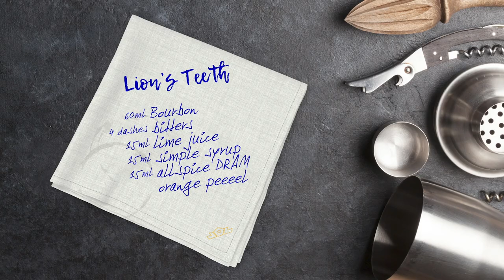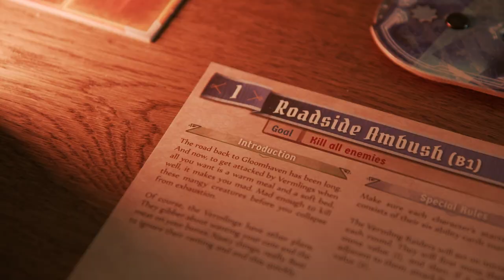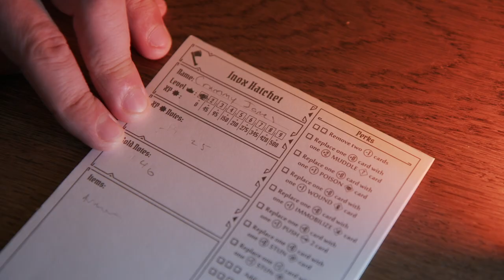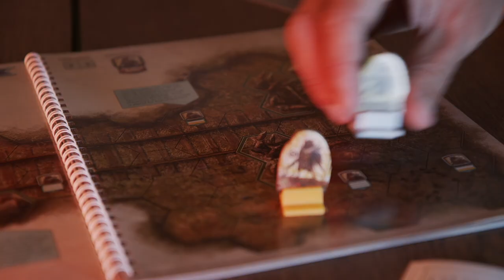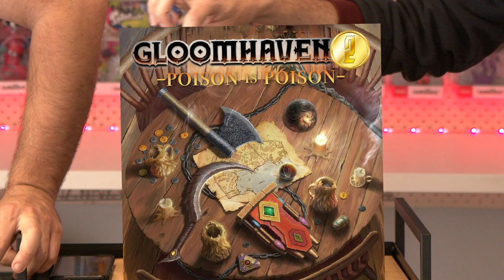Gloomhaven: Jaws of the Lion | Gamelords Review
00:00 - The Game IRL
02:05 - Nutshell
02:39 - Paired Cocktail
03:40 - The Skinny
04:10 - Likes
09:52 - Dislikes
16:26 - Summary
17:26 - Closing Sketch